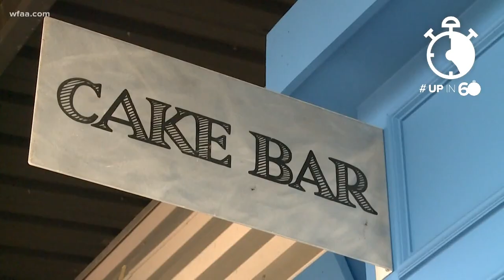Cake Bar vending machine satisfying sweet tooth all hours of the day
COVID-19 has caused problems for a lot of small businesses all over the country. One business owner in Dallas found a unique way to serve her product.